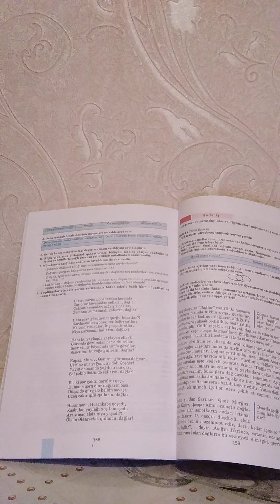A.Ələsgər "Dağlar" şeirinin təhlili